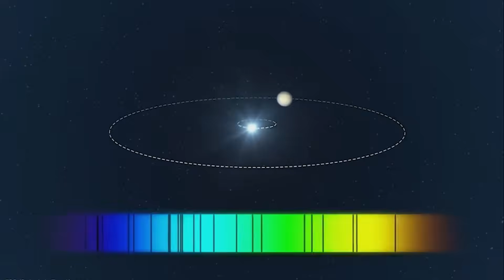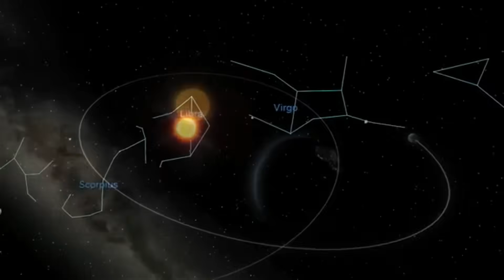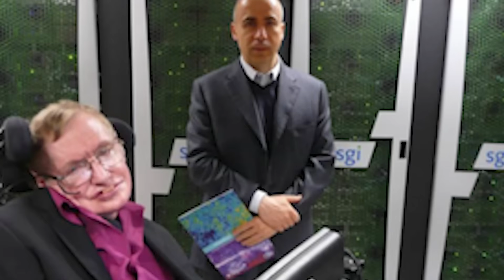5 MINUTES AGO! James Webb Just Captured Something That No One Was Supposed To See!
A signal from deep space, a planet that defies all expectations, and a race to another star—what if everything we thought we knew about the universe is about to be shattered? The James Webb Telescope has uncovered secrets so shocking that they could rewrite the rules of life itself. But is Proxima B truly a new Earth, or a deadly trap in the vastness of space?